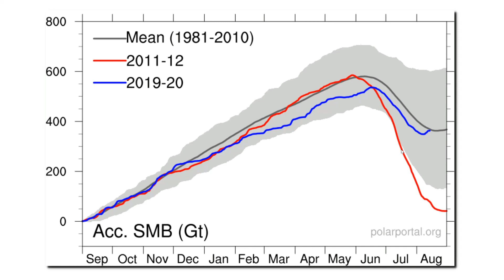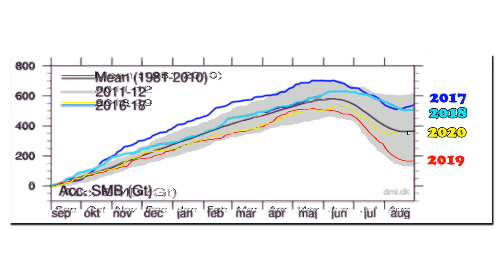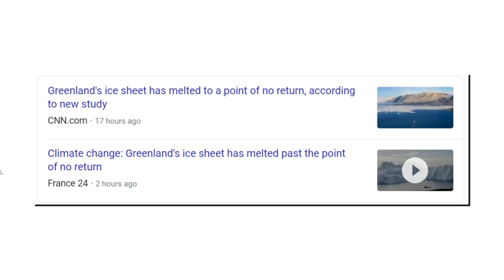No Lie Is Too Big For Journalists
Greenland is not cooperating with the global warming scam, so journalists are reporting the exact opposite of reality.
This video was made by Mr. Tony Heller.